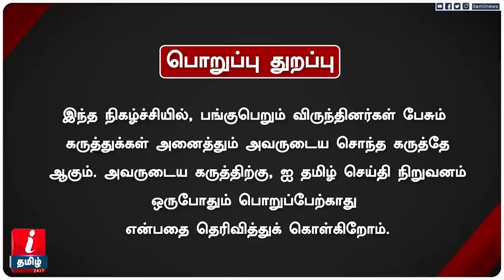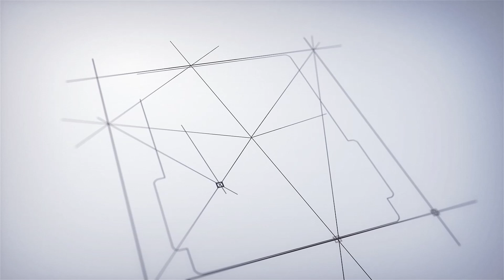தமிழரை விரட்டப்போகும் வடக்கர்கள்! விரைவில் தமிழ்நாடு பாலஸ்தீனம் ஆகும்! - StalinBharathi | Caste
தமிழரை விரட்டப்போகும் வடக்கர்கள்! விரைவில் தமிழ்நாடு பாலஸ்தீனம் ஆகும்!